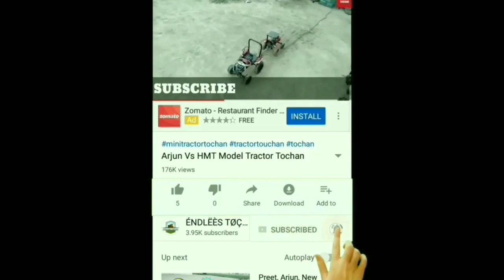=😍Toy Tractor Working in Mud || HMT Model Tractor Working in Feild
Toy Tractor for kids,kids Rc Toy Tractors ,Only for Kids, Model Tractor Working in Farm ,Toy Tractor Working in mud,Toy Tractor stuck in mud,Made for Kids,Model Tractor working in Mud
Tractor Working in Mud,Toy Tracors Working in mud , Toy Tractor Stuck in Mud Pulled by other Tractors, Toys ,Rc Toys ,Kids Rc Toys

WATCH THESE LINK AND SPOURT_._._._._._._._._._.🙏🏻🙏🏻🙏🏻🙏🏻🙏🏻🙏🏻🙏🏻❤

5)Swraj Vs Swraj Tractor Tochan👇🏻👇🏻👇🏻👇🏻👇🏻